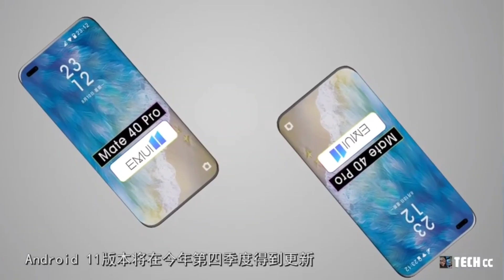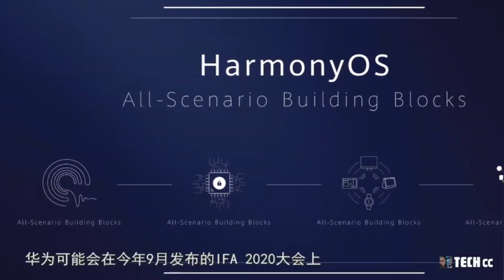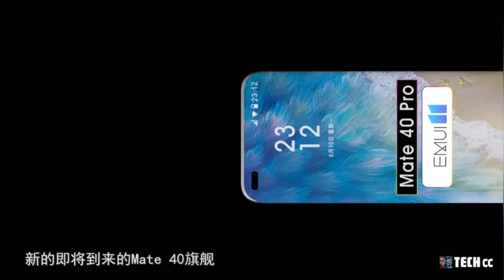HARMONY 2.0 YA SE ENVIO A DESARROLLADORES Y FABRICANTES , ES 100% COMPATIBLE CON ANDROID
HARMONY 2.0 YA SE ENVIO A DESARROLLADORES Y FABRICANTES , ES 100% COMPATIBLE CON ANDROID , LA INTERFAZ DE USUARIO ES PRACTICAMENTE IGUAL A EMUI 11.

Huawei P30 Lite - Smartphone 6.15” FHD+, 24MP AI Ultra-wide Triple Camera, 128 GB / 4 GB, Desbloqueado - Negro Obsidiana

Xiaomi Redmi Note 8 (4gb 64gb) 6.3" Neptune Blue Huawei Y9 2019 - Smartphone 6.5" FHD+, 64GB, 4000mAh Battery, Desbloqueado – Negro

Gamepad Bluetooth con 3 metodos de conexion, Controlador de Juego Inalámbrico Compatible con Computadora, TV, TV Box, Tableta, Smartphone Android, Ps3, PC/Windows 7/8/9/10. Samsung Galaxy A51 GSM desbloqueado, Prisma Crush Negro, 128 GB XWY

Inalámbrica Bluetooth Pro Gamepad, Gamepad móvil Palanca de Mando del VR-360 Wireless Grado Rocker 3D Aplicar para Smartphone Tablet PC Phone Smart TV